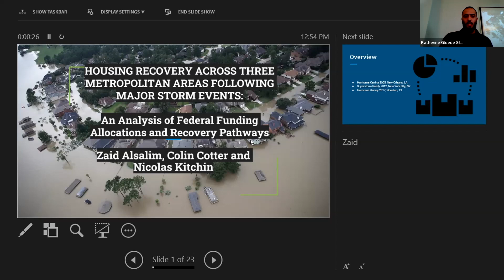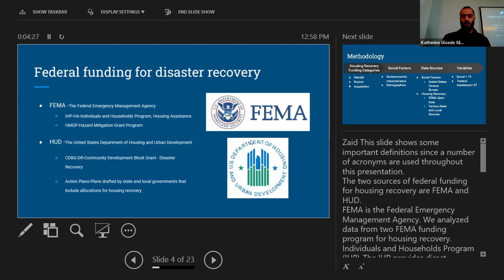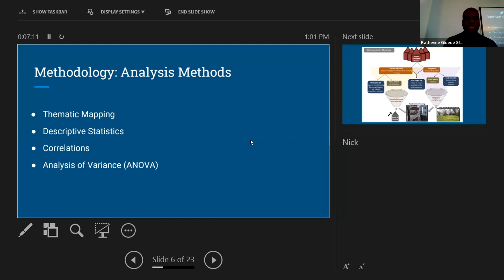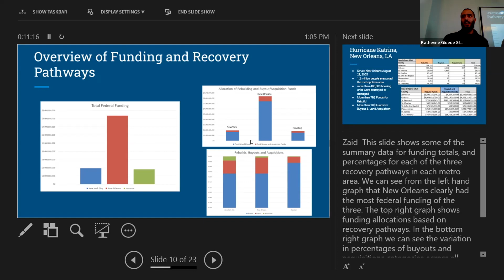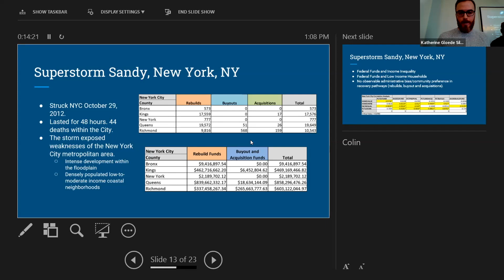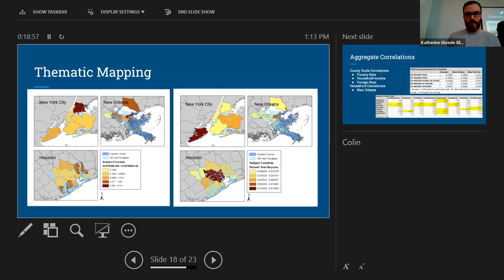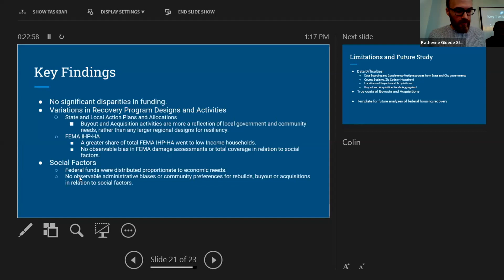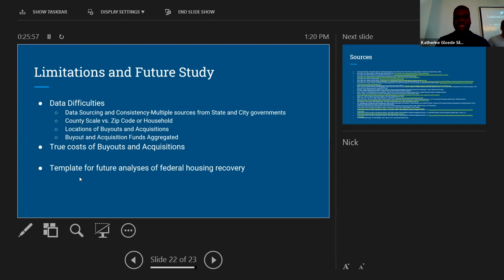Housing Recovery Analysis of Federal Funding Allocations and Recovery Pathways Final Capstone Presen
Fall 2022 Final Capstone Presentation for the Sustainability in the Urban Environment Master of Science Program at CCNY.